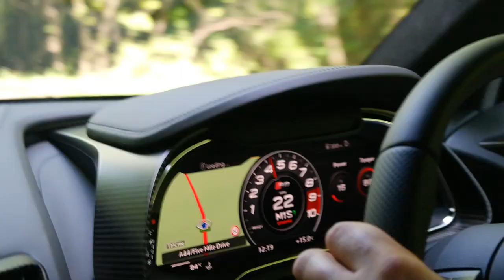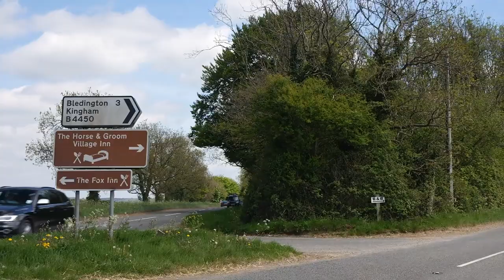My Friend Bought A New Audi R8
Music